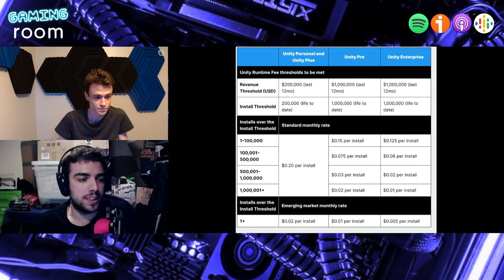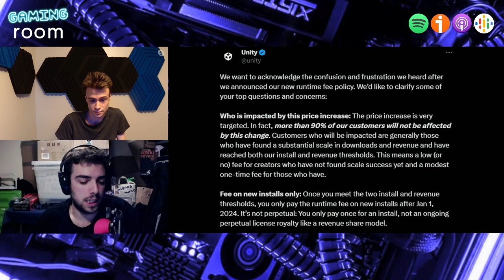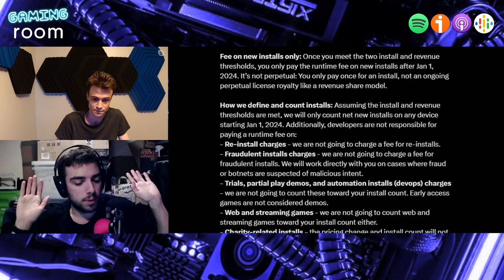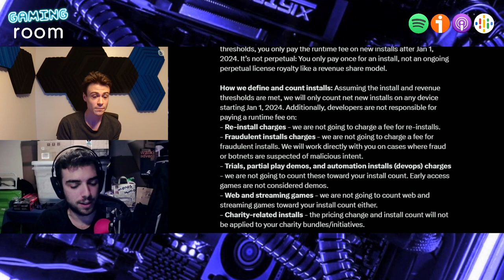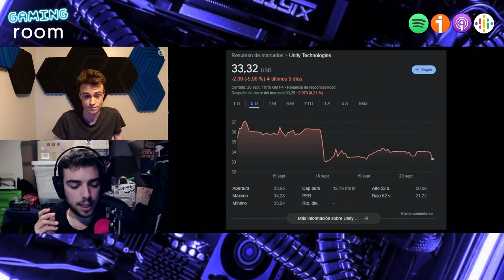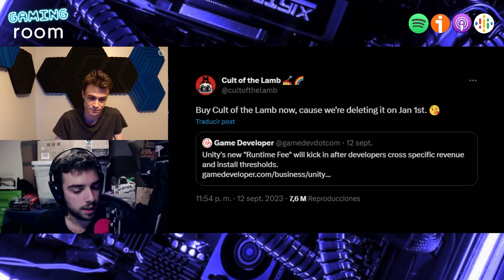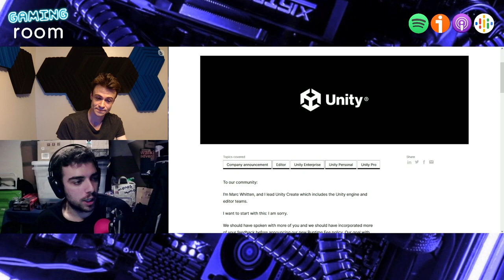La movida de Unity, Starfield y Lies of P y Mr. Coo - Gaming Room #071 (Inicio de temporada)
¡Volvemos de nuestras vacaciones! En la primera edición de la quinta temporada de Gaming Room hablamos sobre la movida de Unity (con Manu Martínez, director técnico de PS Talents), sobre Starfield y sobre Lies of P. También comentamos la RazerCon 2023 y Miguel nos trae "Play Historia". Por último, entrevistamos a Nacho Rodríguez, que repite en el programa para hablarnos del desarrollo y lanzamiento de "The Many Pieces of Mr. Coo". ¿Te vas a perder este inicio de temporada? 👀